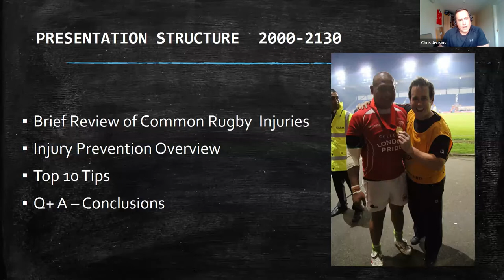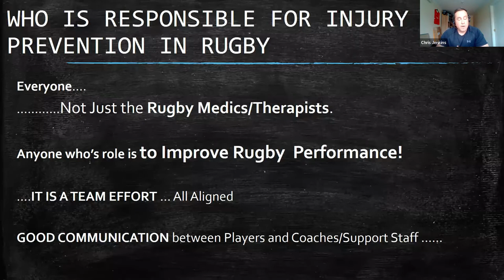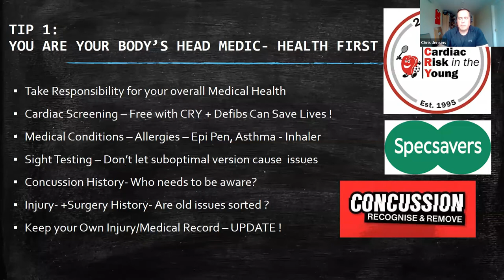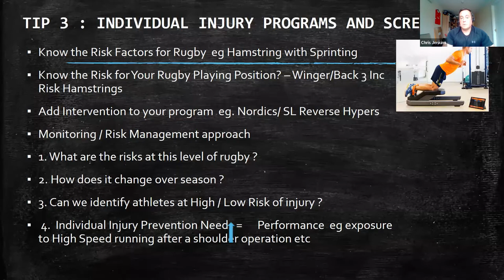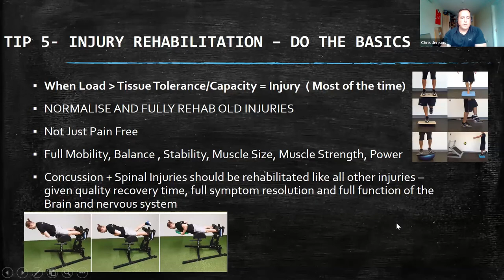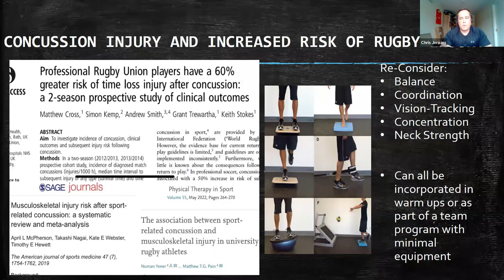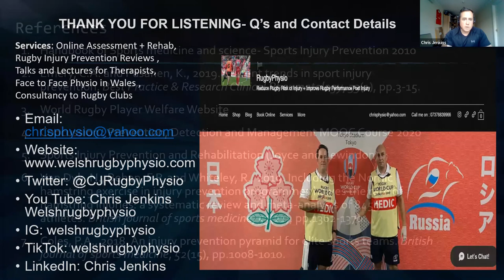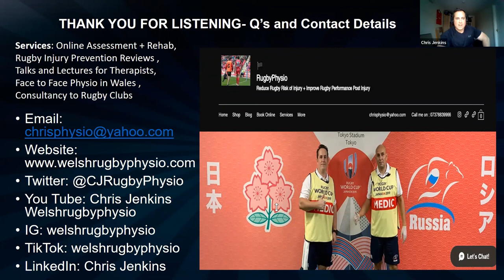How to Prevent Rugby Injuries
This is a lecture I presented in the U.K. on Wednesday 13th July 2022.

It is my current Top 10 Tips for Amateur / Grassroots Rugby Union Players for Injury Reduction/ Prevention based on the current Rugby Scientific evidence and my personal experience working in Rugby for the past 20 years.

I hope this helps Rugby Players get a glimpse of what goes on at the Elite Level of Rugby and what can be integrated into their local Rugby Training Environments

Best wishes

Chris
WelshRugbyPhysio